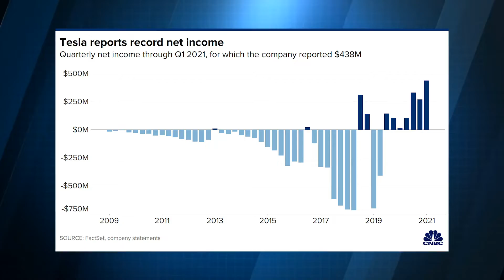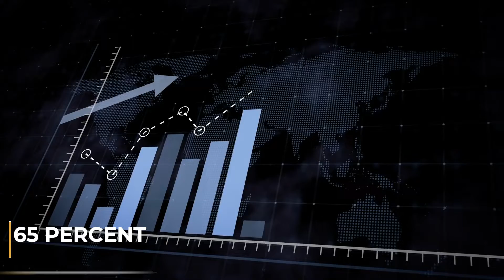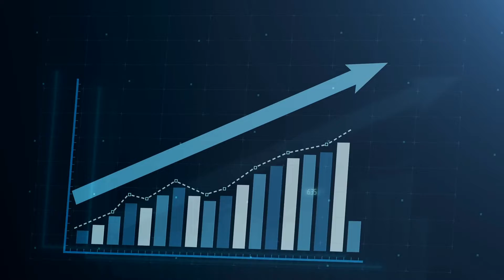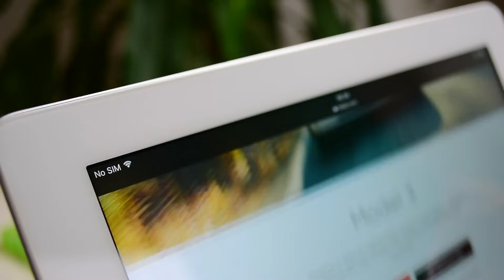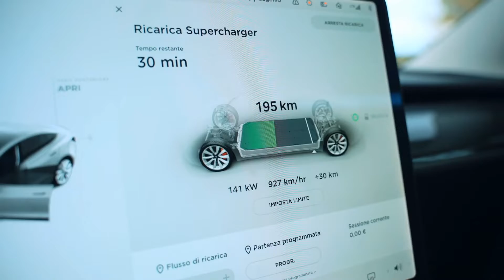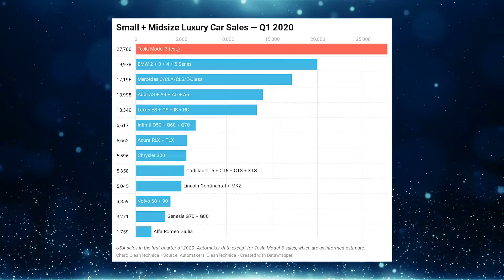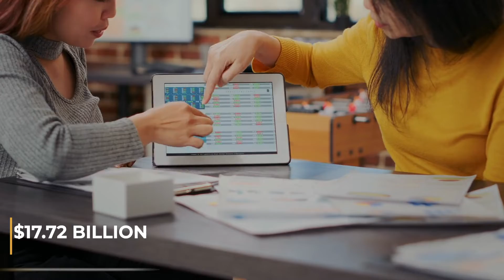Elon Musk: 'Tesla NEVER Made So Much Money'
Tesla's accountants can look back on the past year with satisfaction. Indeed, the automaker closed the last quarter of 2021 with a record profit. Nevertheless, Tesla states in a statement that the problems surrounding the chip shortage have not left the company unaffected.

Quite a sum if you ask us. Could it have been a bit more if Elon Musk did allow the Cybertruck to go into production? Tesla achieved record profits in the fourth quarter and all of 2021 thanks to a sharp increase in the number of electric vehicles delivered.

About World of Tesla
🎥 Videos about Tesla, SpaceX and Elon Musk
🎨 Writen, voiced and produced by World of Tesla